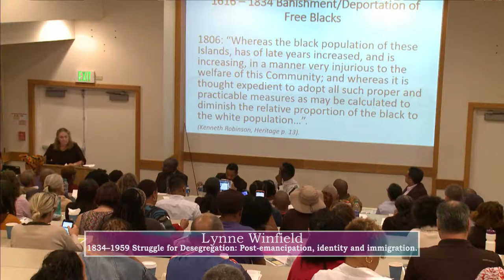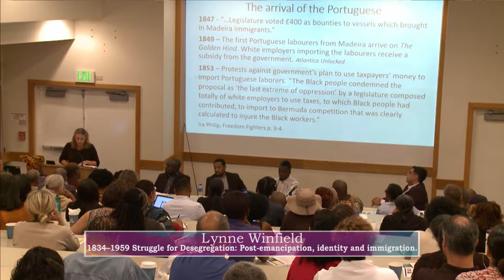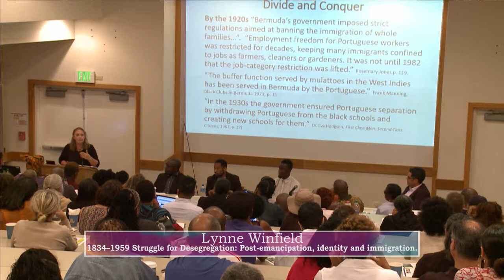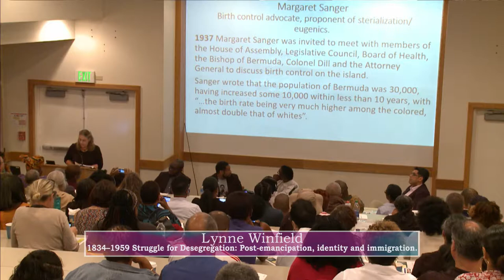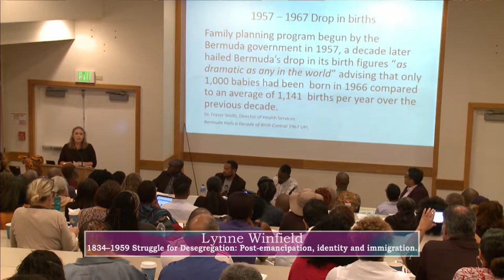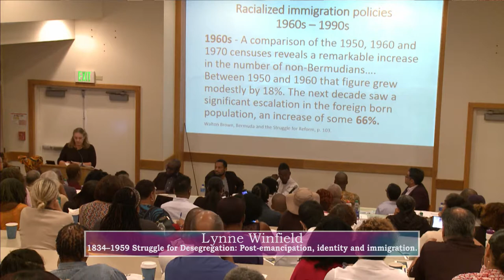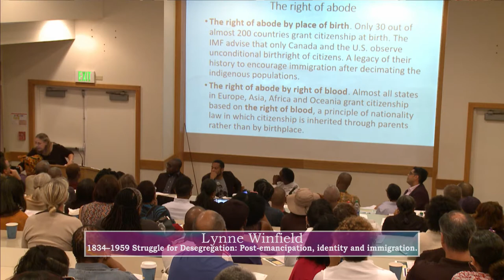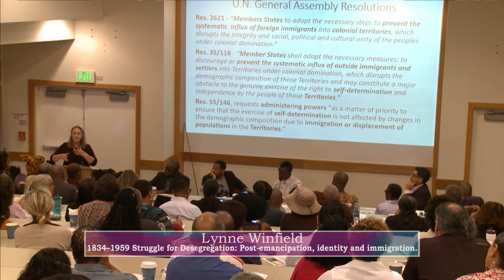Lynne Winfield | Panel 2 | Race & Resistance